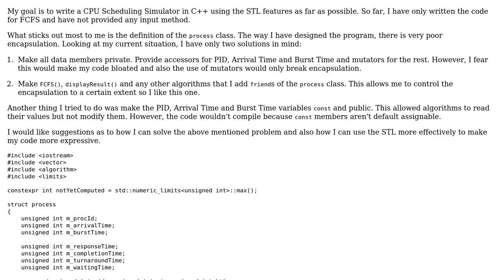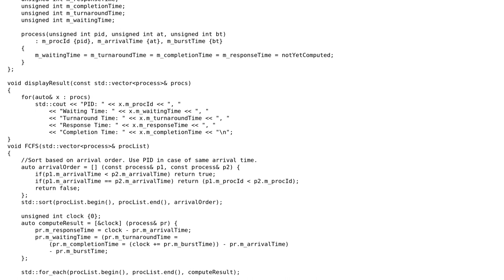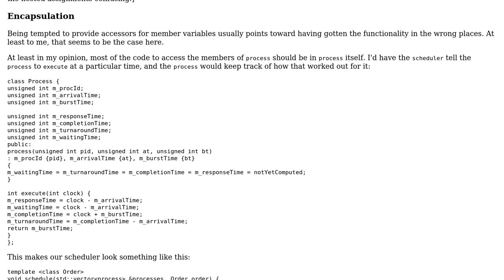Simple First Come First Serve Scheduling Simulator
With thanks & praise to God, and with thanks to the many people who have made this project possible! | Content (except music & images) licensed under CC BY-SA | Music | Images & others | With thanks to user ? user Jerry Coffin user DS2830 and the Stack Exchange Network Trademarks are property of their respective owners. You are responsible for your own actions.